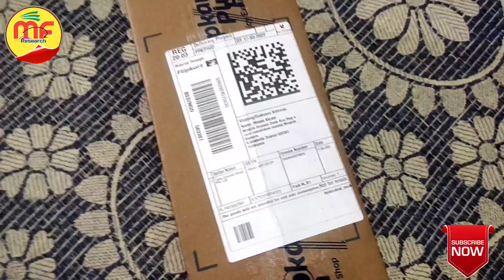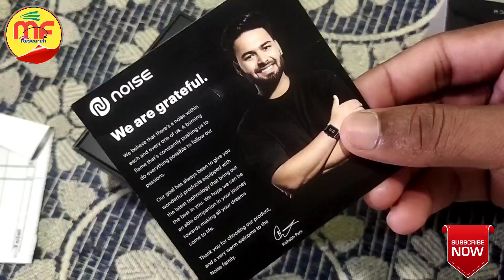Noise Colorfit Icon Buzz Unboxing || Mahboob firdausi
🌹Asslamo_alaikum🌹

                                THANKS 👍
Ye Video 📷 Aapko Kaisa Laga Comment's Karke Batayen. !

More Updates... Video Dekhne ke liye  diye Gye Link ko Press Kren  ️

Created. By ___ mfreasearch